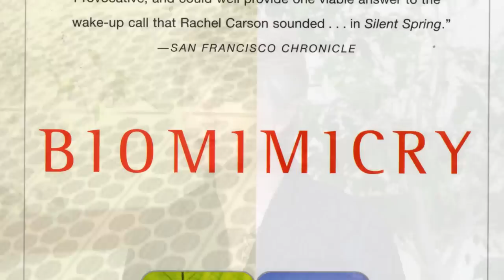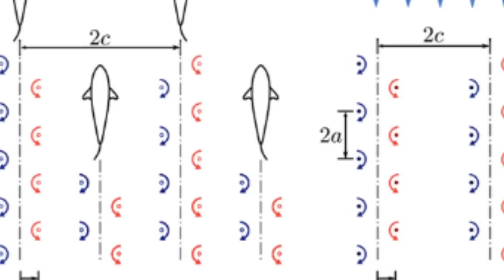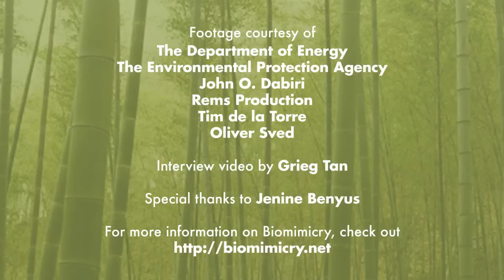Inhabitat Interview with Janine Benyus, Founder of Biomimicry Institute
Learn about the fascinating science of Biomimicry - studying nature's own design to improve the way we design and engineer everything from solar power to the foods we eat.  Interview with Janine Benyus, founder of Biomimicry Institute and author of "Biomimicry: Innovation Inspired By Nature"